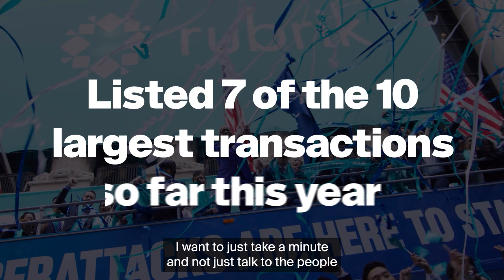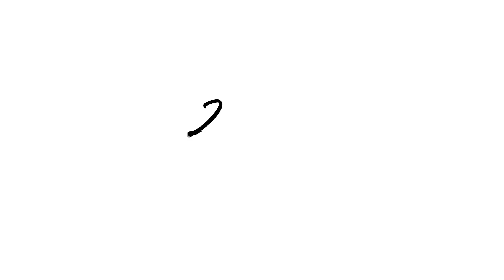2024 Mid-Year Highlights at NYSE